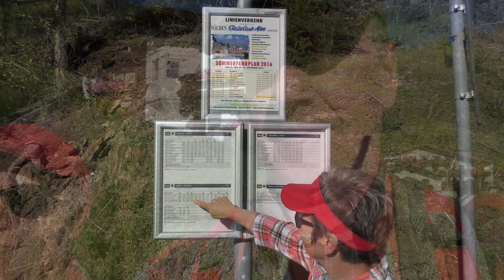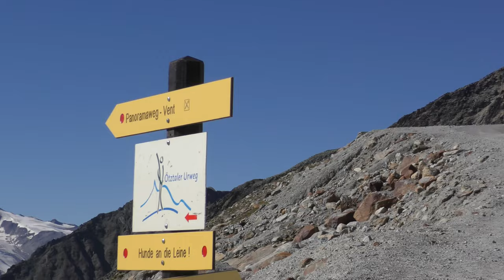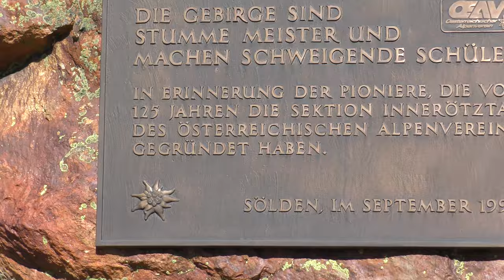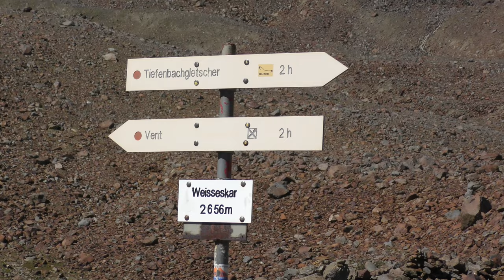Bergwandern Sölden: Panoramaweg vom Tiefenbachgletscher nach Vent/Tirol/Österreich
Am 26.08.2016 von Sölden zum Rettenbachgletscher und weiter auf den Tiefenbachgletscher mit dem Bus. Nach einer Tasse Kaffee ging´s los - zunächst auf leichtem Terrain, später jedoch brauchst du Tritt- und Höhensicherheit sowie gute physische Kondition für den recht anspruchsvollen Pfad nach Vent als ein Teil des Ötztaler Urweges.